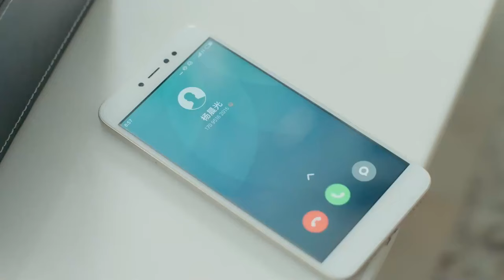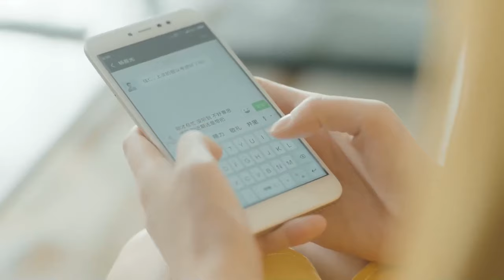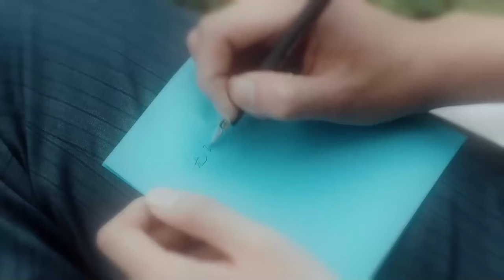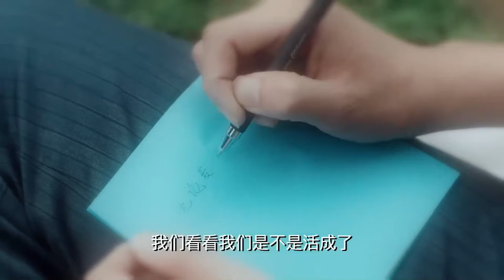MUTLISUB【My Hansome Boss is Flirting With me.】▶EP 35 Wang Yibo Xiao Zhan Zhong Chuxi ❤️Fandom